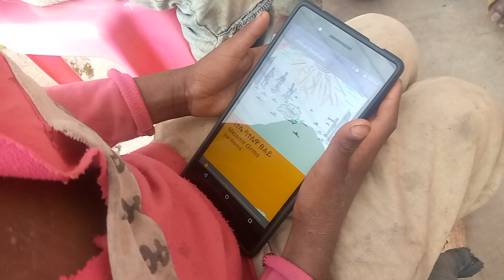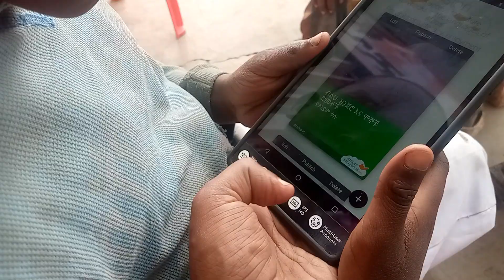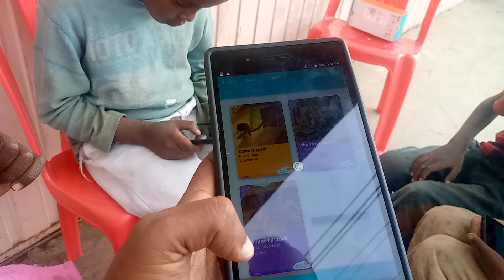Using tablets to read storybooks